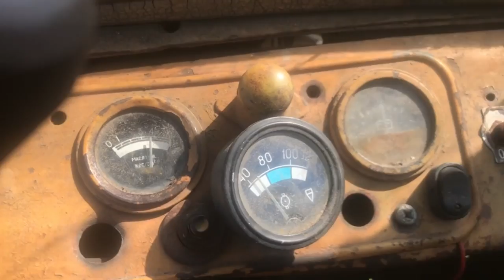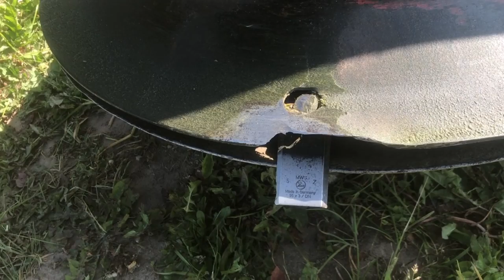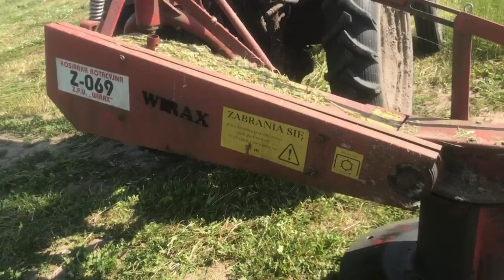Сенокос 2023!Т-25 таскает ВИРАКС 1.65!